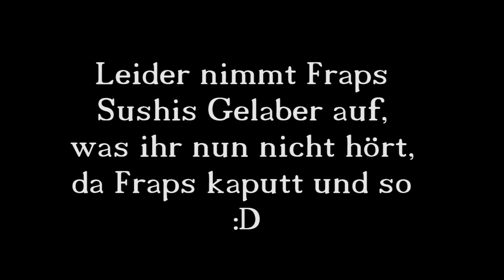Let's play together : WARFACE -[Full HD]- 002 - Über Spongebob und Politik